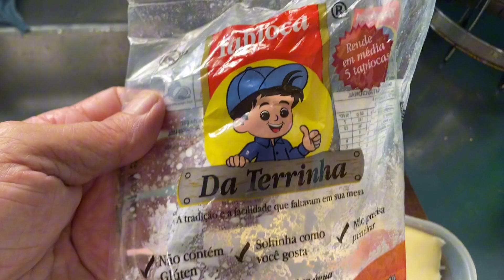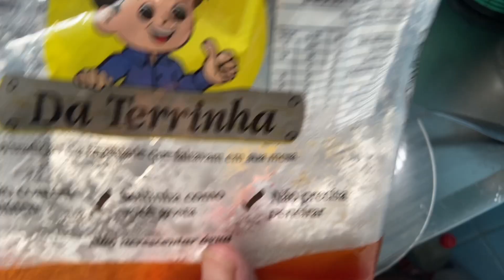Crepioca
50 a 100 g de farinha de tapioca
Um ovo
Presunto
Queijo prato mussarela ou a gosto